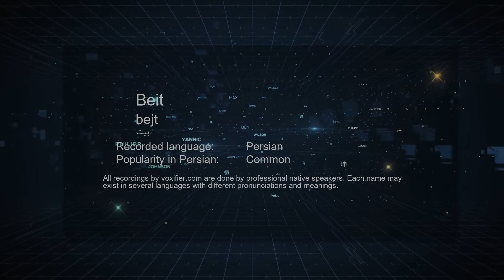How to Pronunce Beit (بیت) in Persian (Farsi) - Voxifier.com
This is the Persian (Farsi) pronunciation, gender, and phonetics recording of the name Beit (بیت). The same name may exist in other languages with different pronunciations.